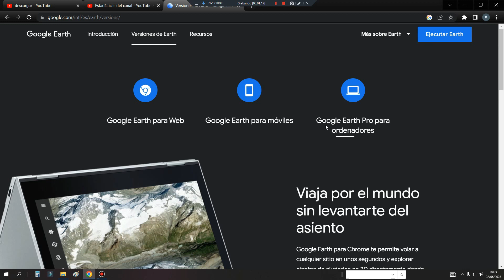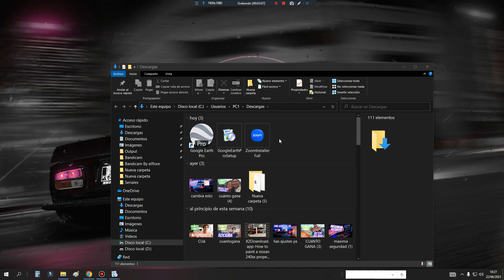✅ INSTALAR GOOGLE EARTH PRO 2023 | FÁCIL y RÁPIDO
INSTALAR GOOGLE EARTH PRO 2024 | FÁCIL y RÁPIDO